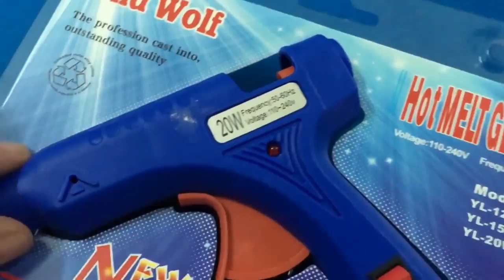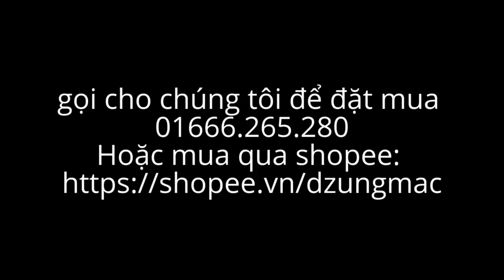Mua SÚNG BẮN KEO NẾN ở đâu hà nội và tphcm